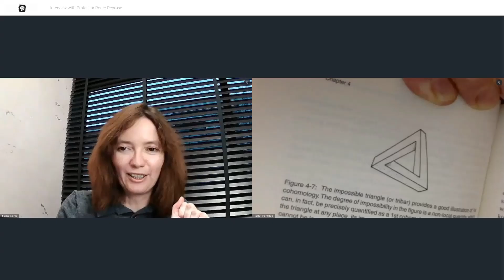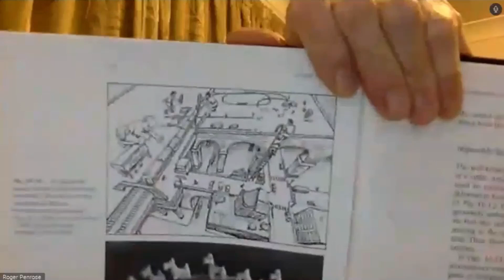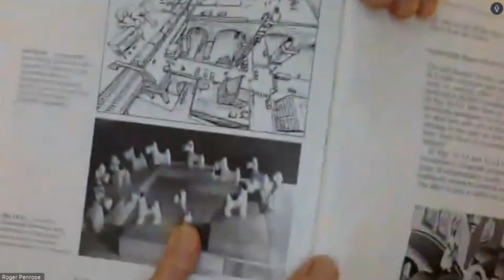Prof. Roger Penrose, part II - on the Penrose triangle; the Penrose tiling, and Escher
Oto druga część mojej rozmowy z wybitnym matematykiem i fizykiem, laureatem Nagrody Nobla, profesorem Rogerem Penrosem. (Pierwsza jest tutaj

Posłuchajcie, z jak wielką pasją prof. Penrose mówi o tym, jak wpadł na swój słynny parkietaż Penrosa oraz czym są tzw. niemożliwe figury. W edycji filmu nieocenionego wsparcia udzieliła mi Gosia Nowakowska z a garść dodatkowych informacji o parkietażu Penrosa i niemożliwych figurach znajdziecie na moim blogu

Źródła ilustracji na planszach:
1. Parkietaż Penrose'a - domena publiczna
4. Parkietaż Ammanna-Beenkera - domena publiczna
5. Pejzaż z szubienicą - domena publiczna

This is the second part of my conversation with prof. Roger Penrose, an outstanding mathematician and mathematical physicist, a Nobel Prize laureate.
In this interview prof. Penrose shares with me a facinating story on how he came up with his famous Penrose tiling and tells me about the so called impossible figures.